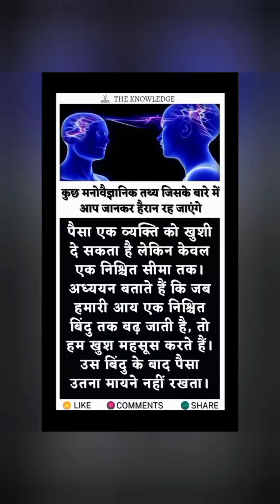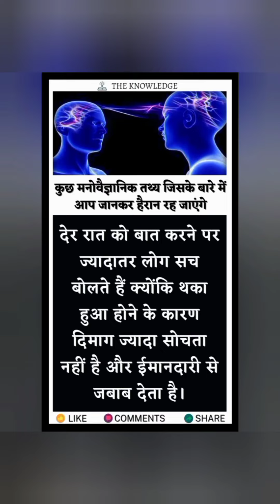upsc scc scccgl mpsc sscchslmotivation bank ips pcs ias bps shorts short motivation motivational